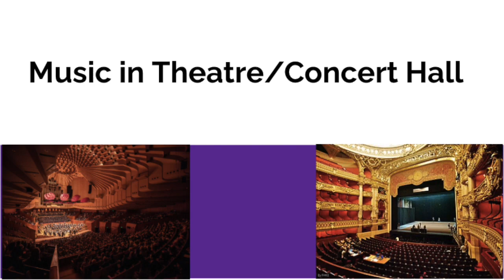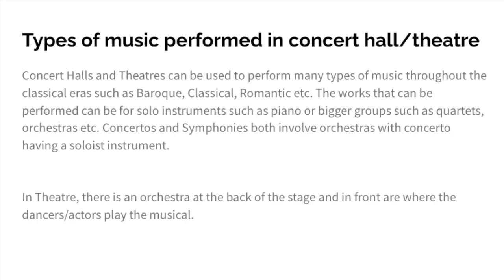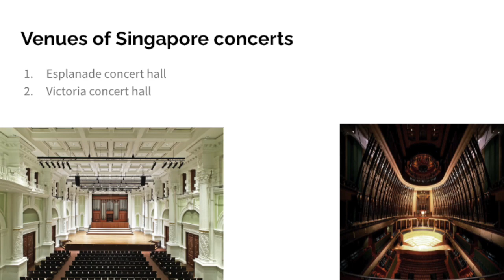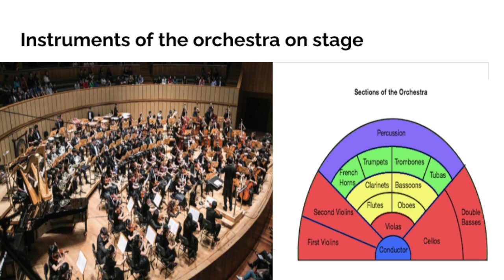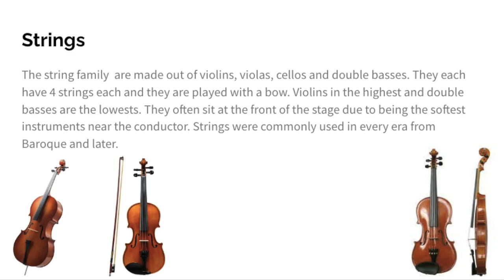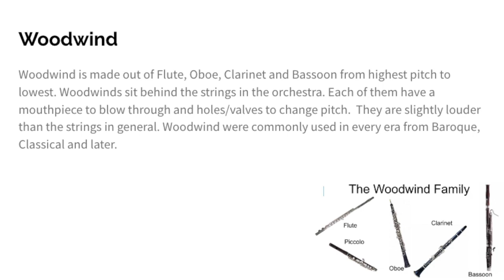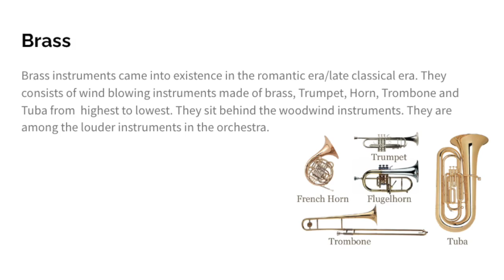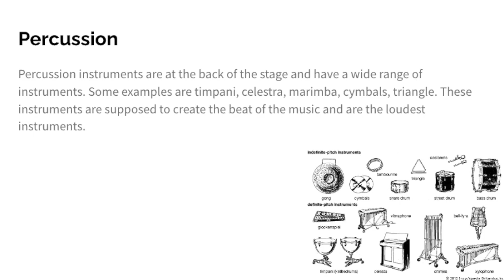Music Practices in the Classroom 1 Module James Richards Video Lesson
This video is about Music Practices in the Classroom 1 Module James Richards Video Lesson